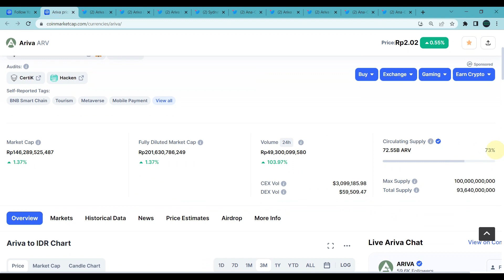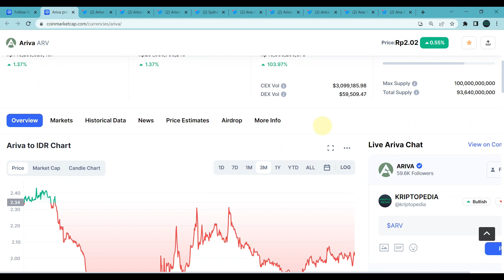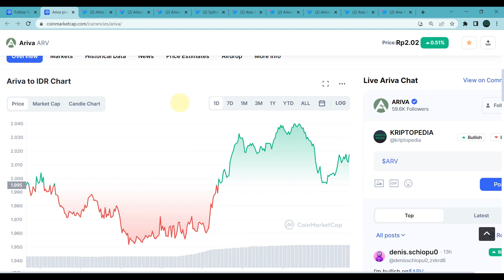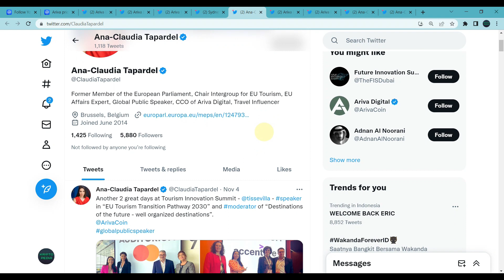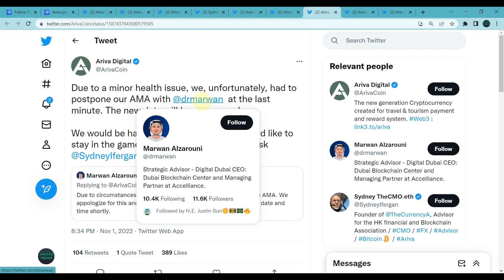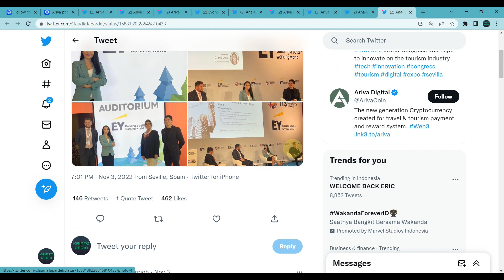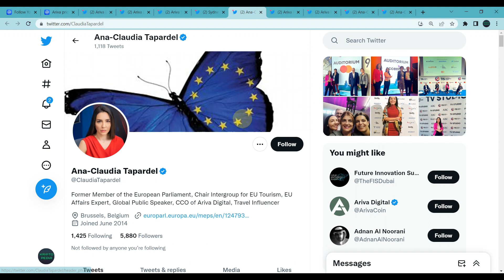ARIVA'S EXCELLENT STRATEGY! GOOD C-LEVEL LEADERS! JUST NEED A BIT GOOD LUCK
Halo teman-teman,

Video kali ini kita akan membahas tentang koin atau token ARIVA atau ARV, sebuah token yang bisa dibilang bukan new comer karena sudah nongol sejak setahunan yang lalu dan sempat mati suri akan tetapi kini bangkit lagi pelan-pelan.

Ariva ini adalah token yang bertema tentang pariwisata dan sudah memiliki jaringan yang lumayan baik di dunia nyata maupun dunia crypto dan sepertinya tinggal nasib baik saja yang belum berpihak ke token ini.

Lalu bagaimanakah perkembangan Ariva sampai saat ini? dan bagaimana rencana kedepannya? Mari kita simak bersama di video ini.

DAFTAR CRYPTO EXCHANGE :

BINANCE
Kode Referal : Y30TZDZO (10% komisi)

BYBIT
Kode Referal : 021LPY (Dapet Cashback Tau Berapa)

KUCOIN
Kode Referal : rPHK96D (Dapet Cashback)

MEXC
Kode Referal : 1TwZr (Komisi Up to 30%)

GATE.IO
Kode Referal : 12312318 (Komisi Up to 20%)

TOKOCRYPTO
Kode Referal : A6SJ94MG (Komisi 10%)

NFA / DYOR